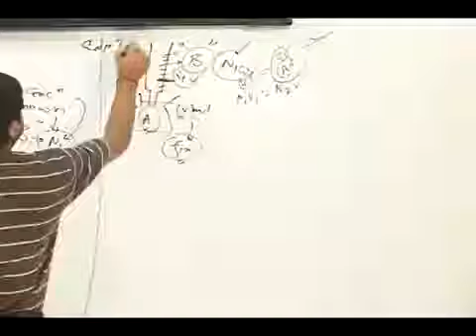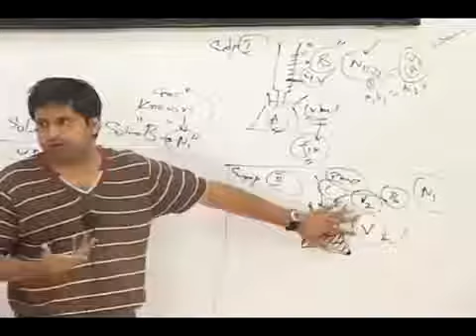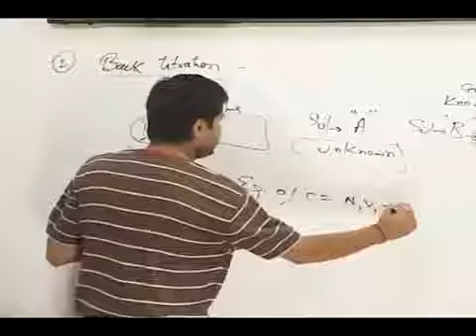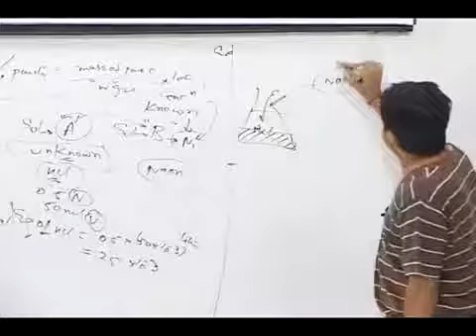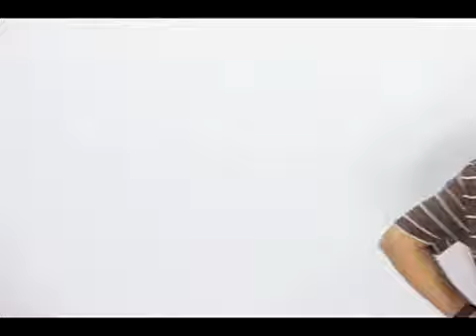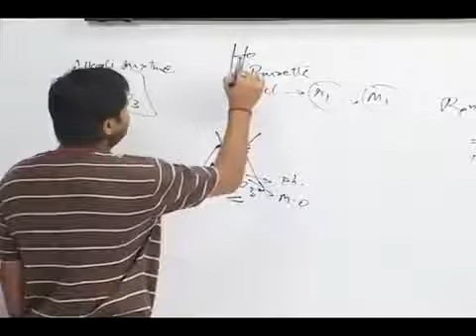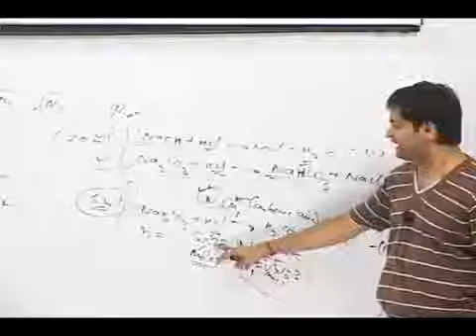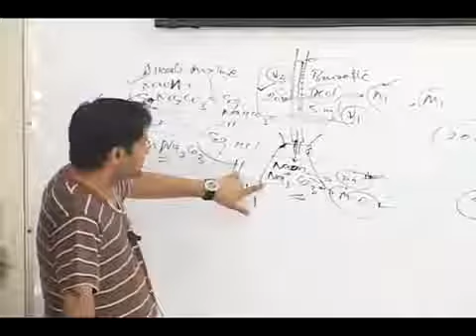Titration Calculations | Chemistry | Video Lecture | For 11th and 12th | By Prof. Bhaskar Sharma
Titration Calculations | Chemistry | Video Lecture | For 11th and 12th | By Prof. Bhaskar Sharma. BuyTestSeries covers more than 500 competitive exams with over 600 brands in education associated with us.